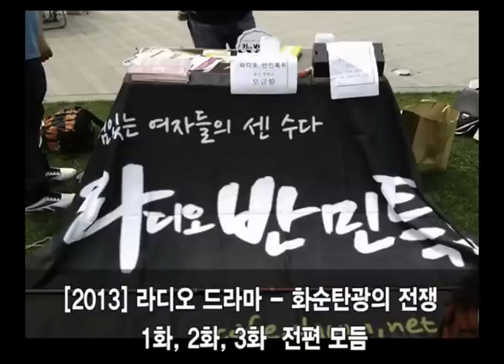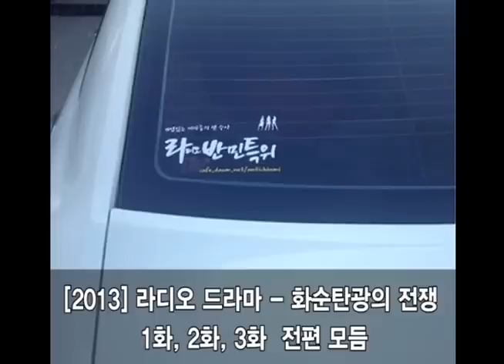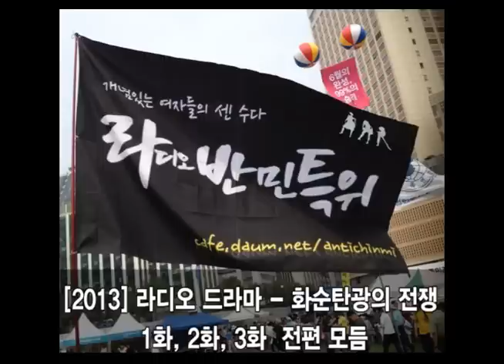[라디오 드라마 - 화순탄광의 전쟁 1,2,3 모듬]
개념있는 여자들의 쎈 수다, 라디오 반민특위 드라마

화순탄광의 전쟁 1화~3화 전편 모듬